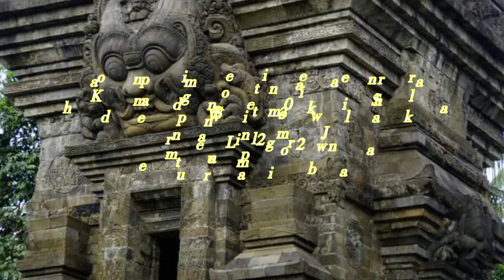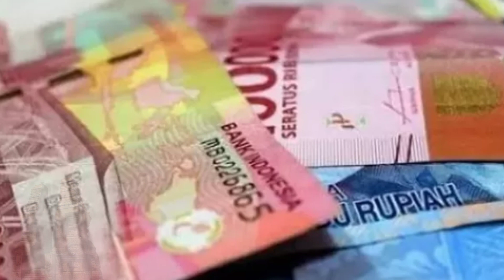Khodam pendamping !! Weton istimewa kelahiran Sakral Senin Legi 2023 menurut Ramalan Primbon Jawa.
Khodam pendamping !! Weton istimewa kelahiran Sakral Senin Legi 2023 menurut Ramalan Primbon Jawa.-alun firmansyah.

Assalamualaikum, sahabat...

Alun Firmansyah, Keistimewaan Kelahiran Hari Senin Legi MENURUT KITAB PRIMBON JAWA KUNO | Weton Senin Legi, para khodam penjaga kelahiran weton Senin Legi bagian 1, Senin Legi 2023, khodam senin legi,  kekuatan ghaibnya tidak bisa di deteksi dukun !! khodam yang mendampingi kelahiran Senin, jangan coba coba menghina kelahiran Senin...ini rahasianya, mengejutkan !! keistimewaan orang yang lahir pada hari Senin sampai Minggu, Alun Firmansyah,